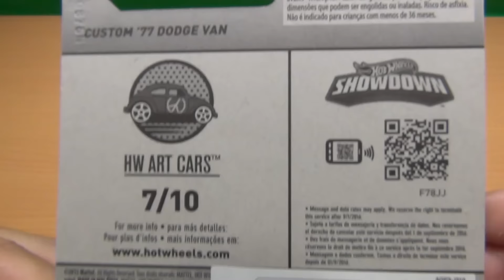ホットウィール カスタム '77 ダッジバン Hot Wheels '77 DODGE VAN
ホットウィール カスタム '77 ダッジバン Hot　Wheels '10 DODGE VANの紹介動画です。